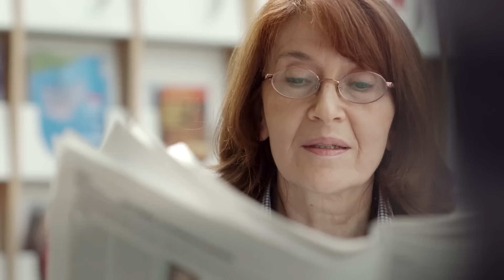Il Chirurgo Ha Visto Una Copia Dell'Ex Fidanzata, Ma Quello Che È Successo Dopo..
Julia si svegliò la mattina di un nuovo giorno, come aveva sempre fatto, ogni giorno della sua non particolarmente lunga vita. Di solito questa ragazza si svegliava di umore molto felice, sempre pronta a discutere i piani per la giornata, a raccontare ciò che aveva sognato e, in generale, le piaceva essere energica per l'intera giornata. Questa sua abitudine rendeva la vita molto difficile all'anziano nonno, che nella sua vecchiaia aveva imparato ad apprezzare la pace e la tranquillità più di ogni altra cosa, e piaceva molto alla nonna che, alla stessa veneranda età del nonno, era pronta a parlare con chiunque di qualsiasi cosa gli piacesse.